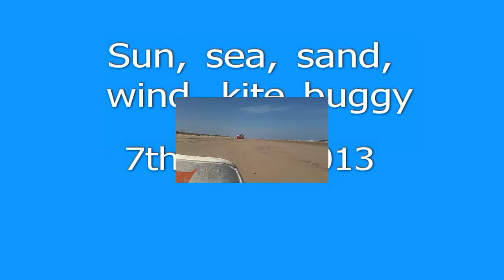East Coast Kitebuggying Summer13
Lucky to be granted an afternoon off work to take advantage of a summer east wind and meet up again with Mark and Eric. We had a great afternoon into the evening and clocked up many miles